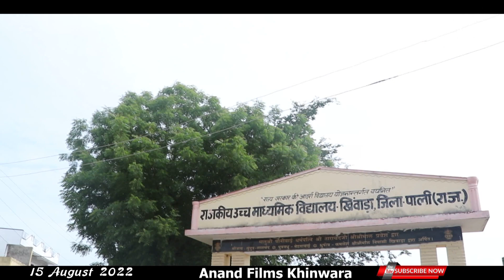15 August 2022 Govt School Dance Program 🇮🇳 Happy Independence Day सरकारी स्कूल Khinwara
15 August 2022 khinwara school
' from 'Lakshya' is a highly motivational song and will evoke patriotic feelings. The song features Shankar Mahadevan, Sonu Nigam, Hariharan, Roop Kumar Rathod, Kunal Ganjawala and Vijay Prakash's voices. The song showcases the life of soldiers on the border; the movie is based on the Kargil war, it is an Indian war drama, directed by Farhan Akhtar, the music of the movie is directed by Shankar-Ehsaan-Loy. The starcast of the film consists of Preity Zinta, Hrithik Roshan, Sharad Kapoor, Amitabh Bachchan, Aditya Srivastava, Om Puri and Boman Irani.
15august2022_school_speech in hindi
khinwara_school 2022

'Kandhon Se Milte Hain Kandhe | कंधो से मिलते हैं कंधे  | viral video | school dance | annual ceremony | Boy Dance | वार्षिक समारोह | Part 1/7
Students of Government Higher Secondary School, khinwara, District - pali School dancing in the annual farewell ceremony.
15 August 2022  राजकीय उच्च माध्यमिक विद्यालय, खिंवाड़ा, जिला - पाली
Marudhar ri dharti me chale unt gado/ 15 August 2022
Marudhar ri dharti me chale unt gado
आपणो मारवाड़
मनीषा मारवाड़ी